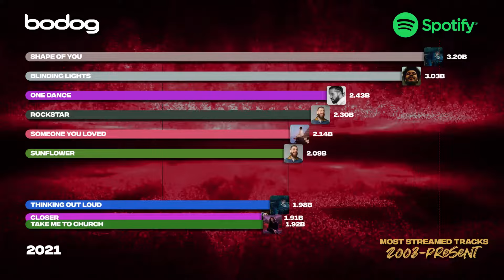Canada DOMINATES the most streamed Spotify songs of all time! 🇨🇦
Think the USA has dominated the music scene since the introduction of streaming? Think again. You might be surprised to see exactly who tops the most streamed Spotify songs of all time.

Bodog's latest video takes viewers back to 2008 to see exactly which songs have been streamed the most since the creation of Spotify, and three Canadians feature in the top 10 - with one in particular taking top spot! How cool is that?

Step aside America. Sit down, Britain. Canada are taking over the music scene and showing our dominance when it comes to the most streamed Spotify songs of all time.